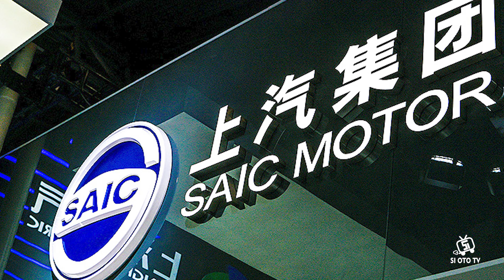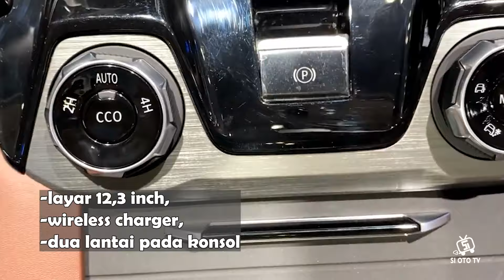Harga Mobil SUV Murah Maxus Territory 2024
SAIC Motor belum lama ini baru saja mengumumkan peluncuran salah satu mobil megah terbarunya, yakni Maxus Territory 2024. Mobil ini digadang-gadang akan menjadi pesaing berat Pajero Sport dan Fortuner